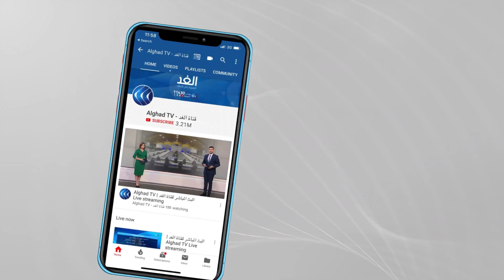محاولات بين إيران والقوى العالمية لتحديد موعد لاستئناف محادثات إحياء الاتفاق النووي في فيينا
قال متحدث باسم الاتحاد الأوروبي بيتر ستانو إن هناك محاولات بين إيران والقوى العالمية لتحديد موعد لاستئناف محادثات إحياء الاتفاق النووي في فيينا في أقرب وقت ممكن.

وذكر ستانو أن الاجتماع الاخير في بروكسل كان مثمرا وساعد في تحديد سبل للمضي قدما لاستئناف المفاوضات في فيينا، وكان كبير المفاوضين الإيرانيين قال إن المفاوضات ستستأنف في فيينا بنهاية نوفمبر المقبل.

المزيد من التفاصيل مع مراسل الغد من بروكسل سلام كيالي عبر النشرة الإخبارية